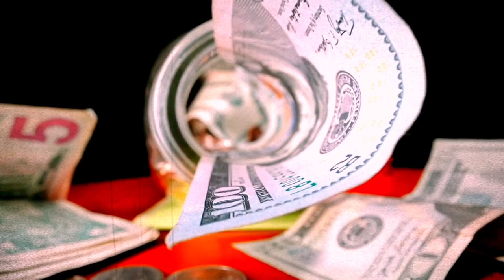AKP'ye Yılın İlk Golü Fatih Altaylı'dan Geldi .. "BALON PATLADI"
İktidarın yaratmaya çalıştığı kazandık algısı, muhalefette de farklı bir biçimde tezahür ediyor.

20 yılın sonunda AK Parti'yi ters ayakta yakaladığını zanneden ana muhalefette de, "Kimi koysak kazanırız" havası hakim.

"Kazanama olasılığı en güçlü aday" arayışının yerine CHP içinde "Bize en kişi aday olsun ki, yarın yerimiz sağlam olsun" havası gelmiş vaziyette.

Bu yüzden de genel merkezde bir grup Kılıçdaroğlu'nun aday olmasını istiyor ve "Nasılsa kazanacağız, siz olun" diyor.

son dakika, Sinan Ateş,MHP Sinan Ateş, akp,CHP, ülkü ocakları, Sedat Peker, son dakika haberleri, Ankara son dakika, İstanbul son dakika, Ekrem İmamoğlu, Erdoğan,  Tevfik Göksu, Alaattin Çakıcı, Mafya,